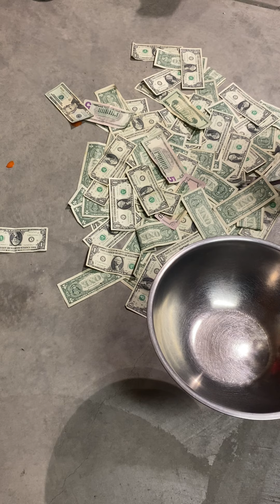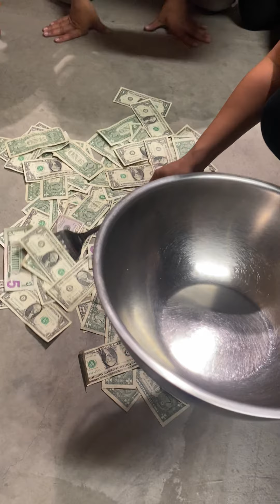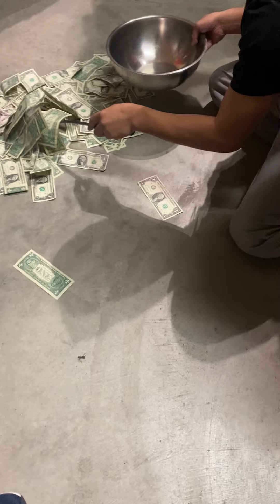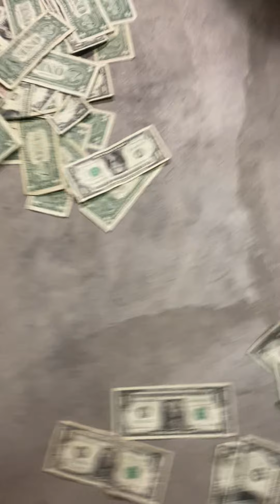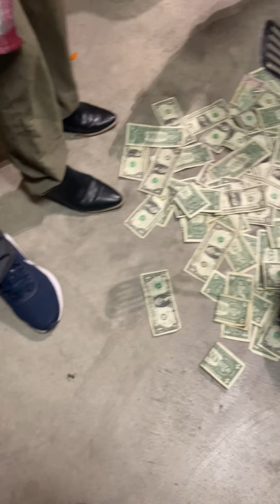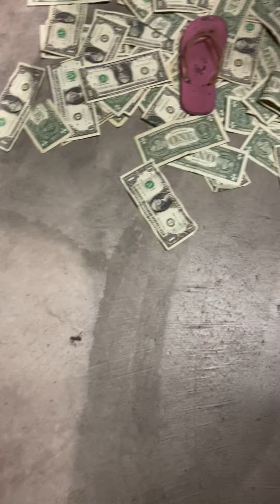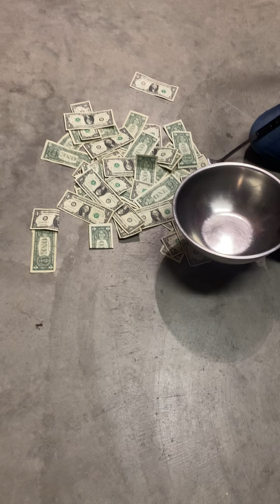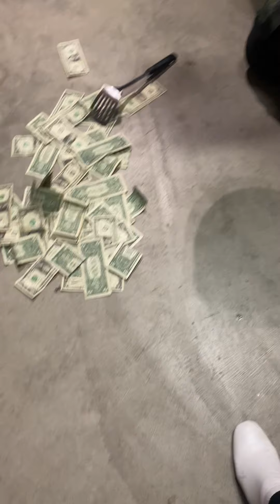The most exciting games on Christmas day